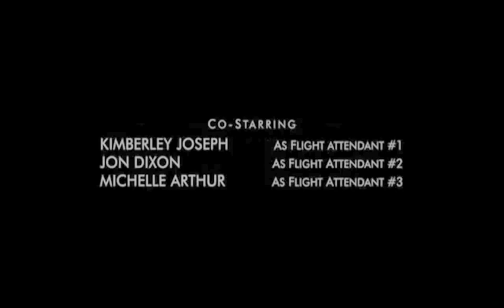Lost - Alternative ending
perdón